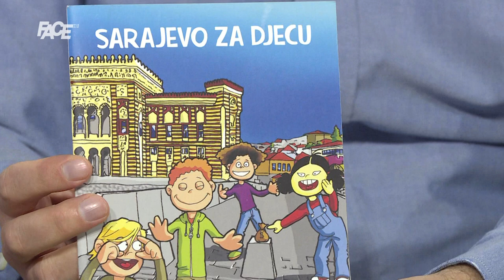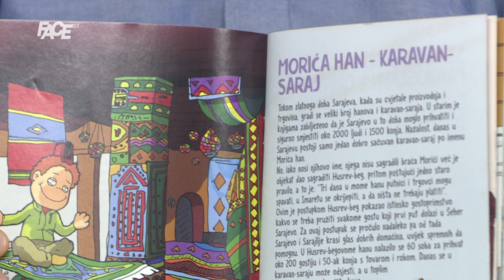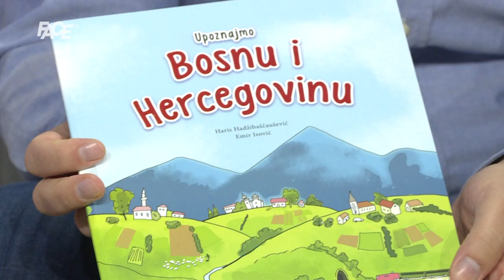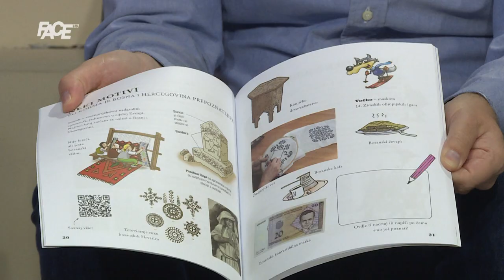Projekt "Mali ambasadori" – velika misija naših najmlađih Bosanaca i Hercegovaca